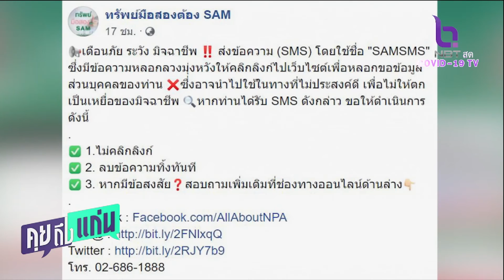คุยถึงแก่น 10 ก.ย. 64 เตือนภัยประชาชน! ระวังมิจฉาชีพอ้างชื่อ SAMSMS ขโมยข้อมูล